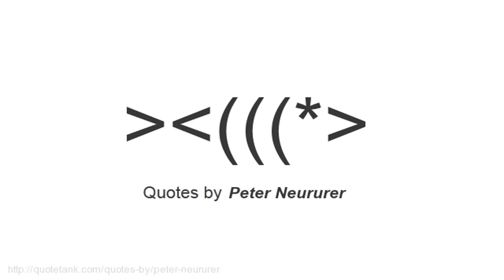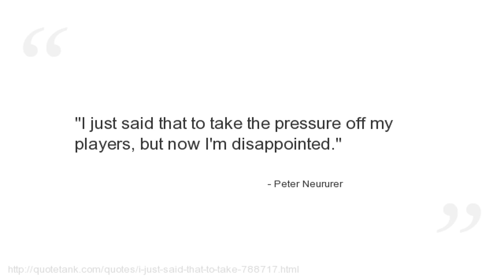Peter Neururer Quotes